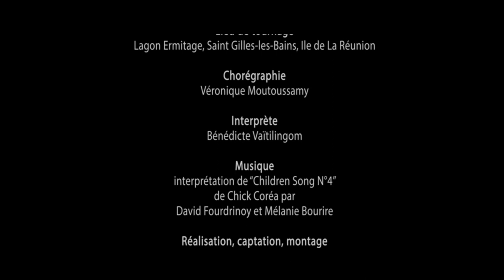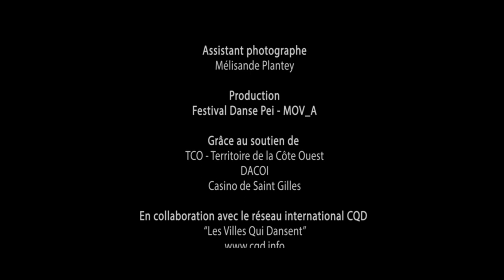PROJET DCODE - AQUANAUTE, DANSEZ MASALA, JEUNE BALLET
DCODE Réunion! Un projet de création de vidéos-danse dans les espaces urbains et naturels de l'Ile de La Réunion avec les compagnies de danse professionnelles réunionnaises...

Cette vidéo-danse, a été tournée dans le cadre de la 5ème édition du festival Danse Péi avec la collaboration de la compagnie Les Aquanautes, Dansez Masala et le Jeune Ballet du CRR de la Réunion au bassin de St Paul, au Tour des Roches à St Paul et au lagon de l'Ermitage.

Avec le soutien du TCO et de la DAC OI, en partenariat avec la Commune de Saint Paul et en collaboration avec le réseau international Les Villes Qui Dansent qui a initié cette idée dans d'autres villes du monde.

Chorégraphie
Marie Tavenard, Dolsy Baudry, Véronique Moutoussamy

Interprète
Emmanuelle Samperiz, Julie Portolleau, Marie Tevenard, Dolsy Baudry, Bénédicte Vaïtilingom

Musique
Tomàs Stelik
Olivier Constantin
Interprétation de "Children Song N°4" de Chick Coréa par David Fourdrinoy et Mélanie Bourire

Réalisation, caméraman et montage
Nicolas Enault

Assistant photographe
Mélisande Plantey

Production
Festival Danse Péi - MOV_A

©Festival Danse Péi - 2015